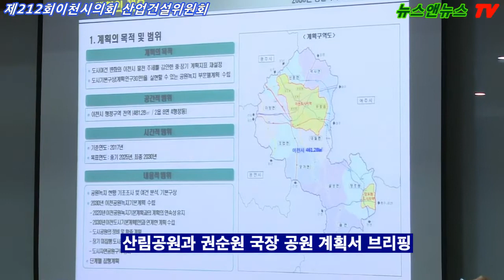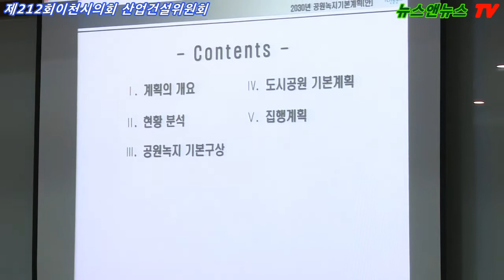제212회 이천시의회 산업건설위원회 심의 [1]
제212회 이천시의회 산업건설위원회 심의
이천시가 제출한 기업환경국 조례 2건 하수과 1건, 의원 발의 3건 중 1건은 수정 심의통과

[배석환 기자]=이천시의회는 산업건설위원회를 열어 이천시에서 제출한 기업환경국 등에서 제출한 3건에 대해서 심의 끝에 통과시켰으며, 정종철 의원과 서학원 의원이 제출한 2건은 심의통과 됐다.

하지만, 이규화 의원이 제출한 이천시 가로등 및 보안등 설치, 관리 조례안은 서학원 의원이 이의 제기로 수정 통과됐다.

수정한 내용은 가로등 및 보안등 설치할 때 지주의 토지사용 승낙서를 제춣하면 설치토록 하는 조항은 자칫 토지주가 자신의 토지를 사용승낙서를 들고 와 설치 요구 시 해줄 수 있는 조항이 독소조항으로 작용할 수 있다는 지적에 이규화 의원이 동의해서 그 조항을 삭제하고 통과시켰다.

특히 기업환경국에서 제출한 “폐기물처리시설 설치지역 지원기금설치 및 운용 조례 일부개정   조례안”을 공고를 한 결과 마장면 각 단체에서 소각장 수익금을 자신들에게도 달라는 요구에 이천시가 심의 끝에 반려했다는 설명을 했다.

권순원 국장은 설명에서 “현재 호법면 안평리(소각장 앞 동네)만을 지급하고 있고, 인근의 안평2리, 3리도 지급하지 않는데, 마장면까지 지급하는 것은 기금이 있지도 않을뿐더러 그렇게 되면 인근 읍면동에서도 달라고 요구가 봇물 터지듯 터질 것이 예상된다.”고 밝히며 불가하다는 입장을 밝혔다.

이렇게 설명하는 과정에서 권순원 국장이 추가설명을 했으나 김학원 의원이 “내가 원안 동의를 했는데 왜? 또 부연 설명을 하느냐?”며 다그쳤다.

권순원 국장은 다른 시의원들에게 더욱 자세하게 설명하는 자리였다. 국장은 “죄송합니다.”라며 공손한 인사로 마무리했다.

이어서 2030년 공원녹지기본계획(안)을 시의원 의견 청취 건이 상정되고 브리핑이 이어졌다.
이 자리에서 자신들의 거주하는 지역을 집중적인 질문이 했다.

조인희 의원은 부발읍 지역 공원계획에 관해서, 김하식 의원 또한 부발읍 공원계획에 관해서 질의했으며, 나머지 조례심의는 원안대로 통과시켰다.